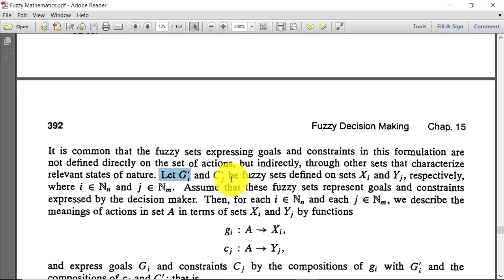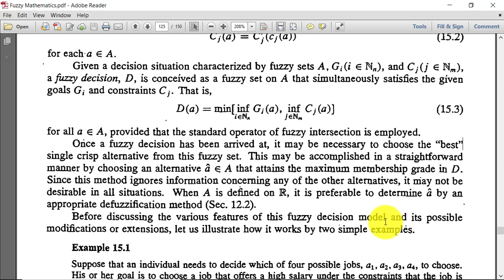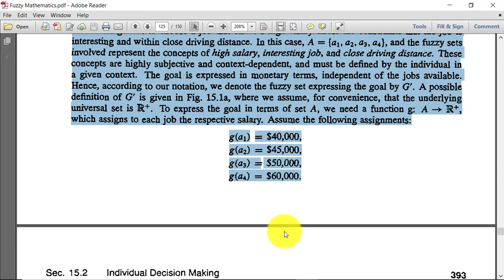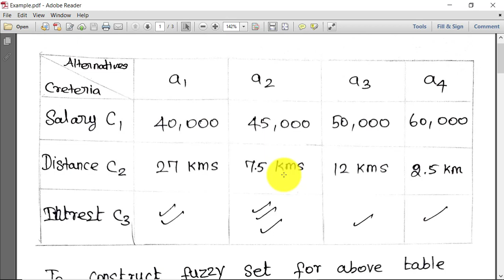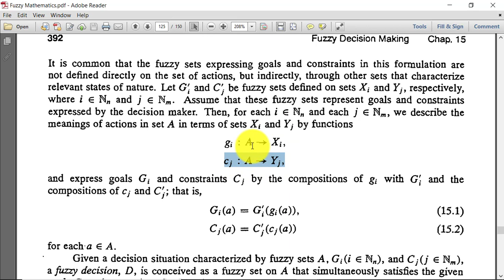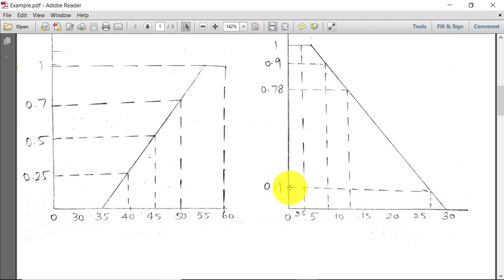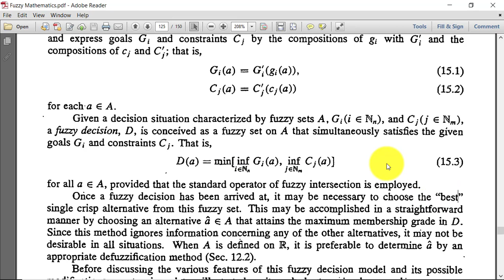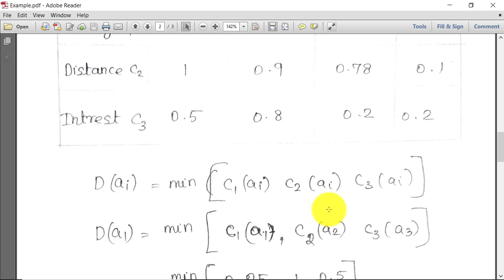Individual Decision Making | Fuzzy | Session 3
In this video, I clearly explained the concept of fuzzy decision making in detail.
In first I explained the history of this fuzzy decision making and also explained the theory and then I explain the full concept with one beautiful and simple example for better understanding

I also attached the notes and book pdf for this session